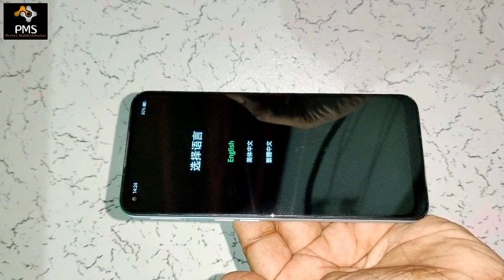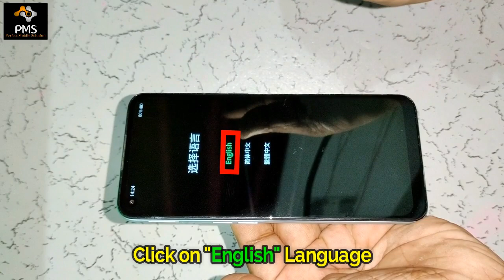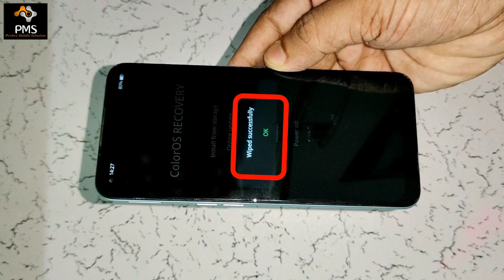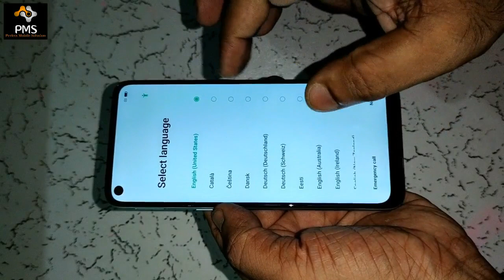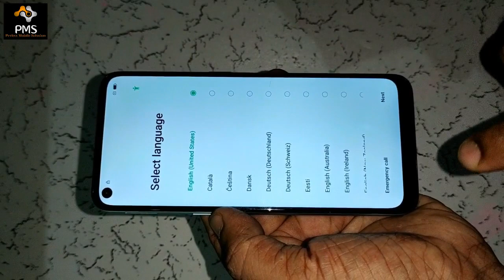Oppo A33 (CPH2137) Hard Reset ll How To Hard Reset Oppo A33 Without PC 100% Working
Doston aaj ke is video me mai aapko Oppo A33 (CPH2137) ko hard reset karne ka tarika bataya hai. Meri video pura dekhne ke bad aap bahut aasani apne Oppo A33 (CPH2137) ko hard reset karke device ka pin lock, password lock ya pattern lock bahut aasani se remove kar payenge.Mujhe umeed hai doston meri video aapko bahut pasand aayegi aur aapke liye helpful hogi.

Friends, in this video of today, May has told you how to hard reset Oppo A33 (CPH2137). After watching my video completely you can easily hard reset your Oppo A33 (CPH2137) and remove any type of lock such as pin lock, password lock or pattern lock. I hope you guys will like my video very much and will be helpful for you.

oppo a33 ko hard reset kaise kare,
oppo a33 hard reset key,
oppo a33  factory reset,
oppo a33 cph2137 ko hard reset kaise kare,
oppo a33 cph2137 recovery mode,
how to reset oppo a33,
oppo a33 pattern lock,
how to remove pattern lock oppo a33,
oppo a33 ka pattern lock kaise hataye,
oppo a33 ka pattern lock kaise tode,
oppo a33 cph2137 hard reset,
oppo a33 pattern lock remove without pc,
oppo a33 pattern lock remove mrt,
oppo a33 pattern lock remove umt,
oppo a33 cph 2137 ka pin lock kaise tode,
oppo a33 pattern lock remove miracle,
oppo a33 pin lock,
oppo a33 cph2137 ko nlock kaise kare,
how to pattern unlock oppo a33 cph2137,
oppo a33 ka pin lock kaise tode,
oppo a33 ka pin lock kaise hataye,
oppo a33 cph2137 ka password lock kaise tode,
how to remove pinlock oppo a33,
how to remove pinlock oppo a33 withoutpc,
oppo a33 password lock,
oppo a33 ka password lock kaise tode,
oppo a33 cph 2137 ka password lock kaise tode,
how to remove password lock oppo a33,
how to remove password lock oppo a33 without pc,
how to remove password lock oppo a33 without any box,
how to remove pattern lock oppo a33 without any box,
how to remove pattern lock oppo a33 online,
how to remove pattern lock oppo a33 offline,
oppo a33 cph 2137 how to hard reset,
oppo a33 cph 2137 pattern unlock without any box,